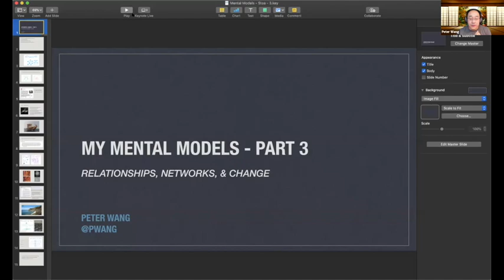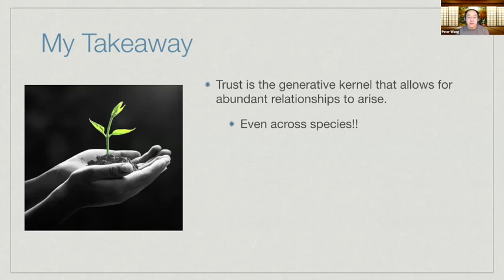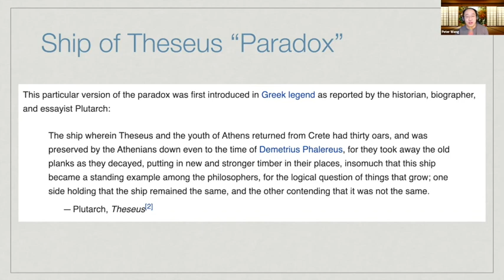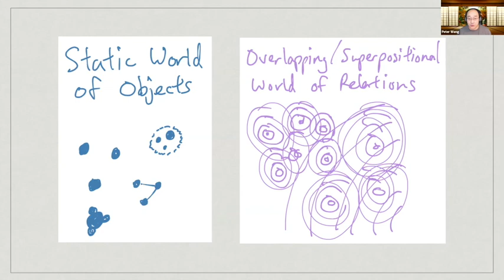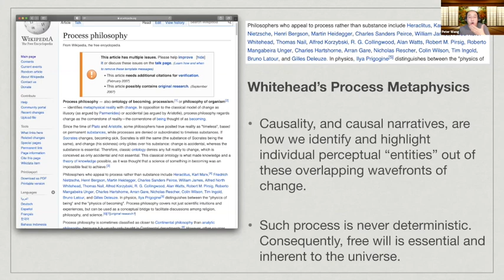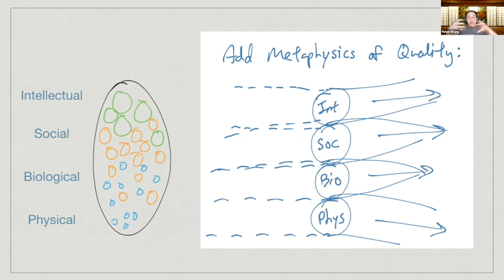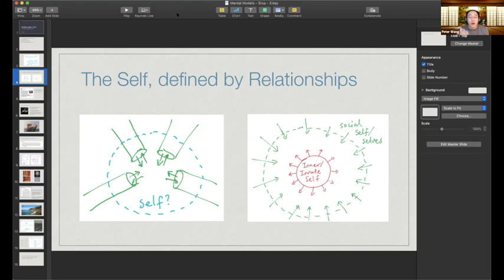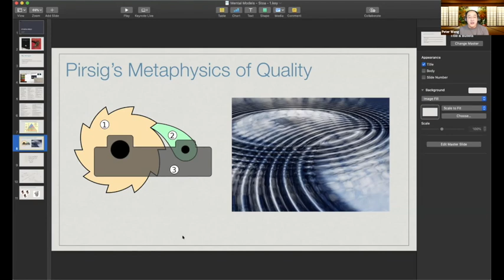Mental Models: Metaphysics of Relationships w/ Peter Wang. September 18th, 2020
Mental Models w/ Peter Wang

This is a part of The Stoa's "Sensemaker in Residence" series.

September 4th
September 11th
September 18th
September 25th

According to the blog Farnam Street:

“Mental models are how we understand the world. Not only do they shape what we think and how we understand but they shape the connections and opportunities that we see. Mental models are how we simplify complexity, why we consider some things more relevant than others, and how we reason.”

Peter Wang, entreprenur, former physicist, and student of the human condition, returns to The Stoa to as a "Sensemaker in Residence” for the month of September. Peter will discuss the mental models he personally uses to navigate life and all of its complexities. Models of selfhood, relationships, communications, and systems will be discussed.